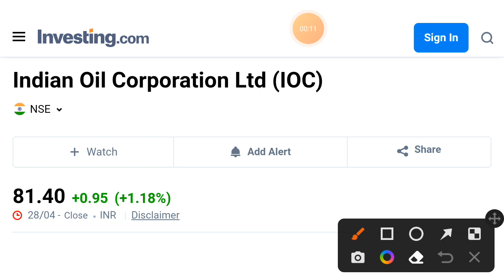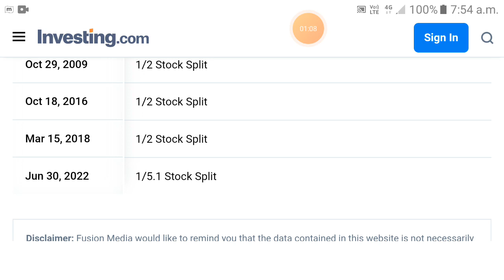IOC share split | ioc share split date | ioc stock split | IOC share split history